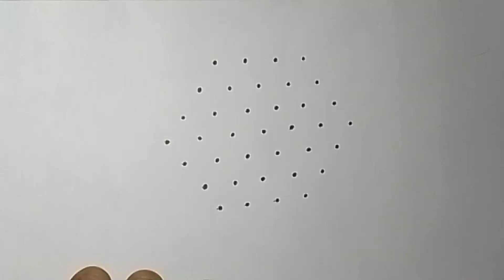Amazing dots rangoli drawing || how to draw beautiful dots rangoli disign....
Amazing dots rangoli drawing || how to draw beautiful dots rangoli...

in this video, I show you beautiful dots rangoli drawing. I hope you like this video.

dots rangoli drawing,
dots rangoli design video,
dots rangoli design simple 2022,
unique rangoli designs,
latest rangoli,
beautiful designs of rangoli,
kolam designs with dots,
Easy Rangoli,
rangoli designs,
new rangoli drawing,
best rangoli,
simple muggulu rangoli,